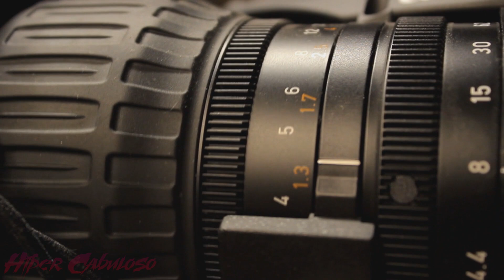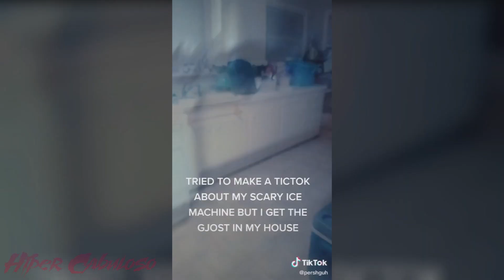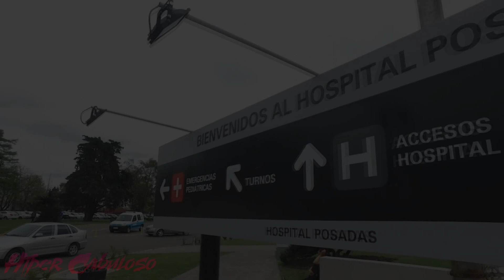10 VÍDEOS SINISTROS GRAVADOS POR CÂMERAS #84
1 - DORMINDO EM CHERNOBYL
2 - LAMENTOS DA CHORONA
3 - SOZINHA EM CASA
4 - ATIVIDADES PARANORMAIS
5 - O POVO DAS SOMBRAS
6 - A GAROTA FANTASMA
7 - O HOSPITAL ASSOMBRADO
8 - A IGREJA ABANDONADA
9 - FANTASMA DO SALÃO
10 - APARIÇÃO SILENCIOSA

10 SINISTER VIDEOS THAT WILL LEAVE YOU TERRORIZED.